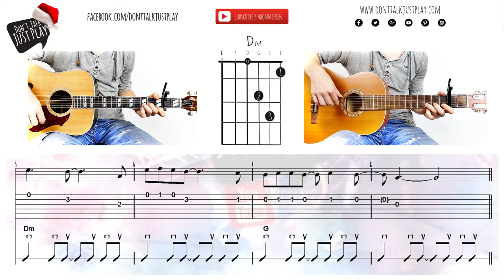LAST CHRISTMAS - WEIHNACHTSLIED auf der Gitarre spielen | Akkorde | Tutorial